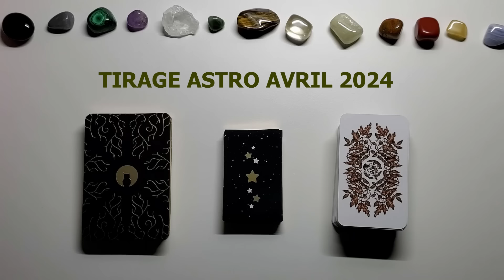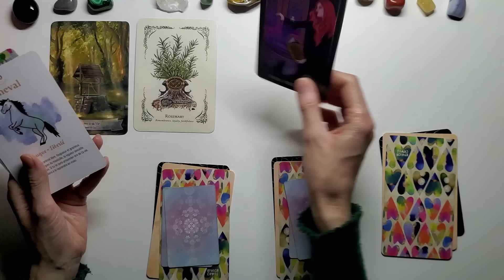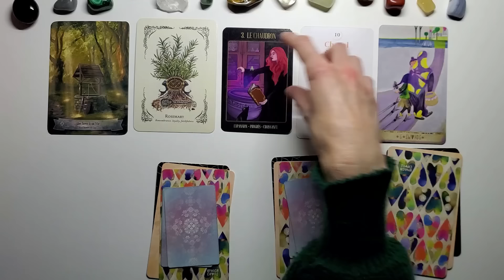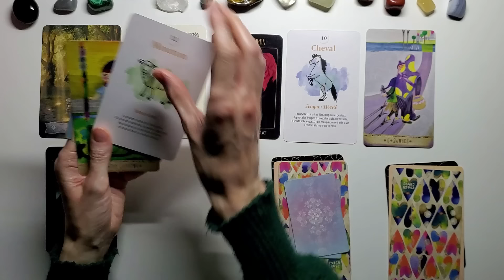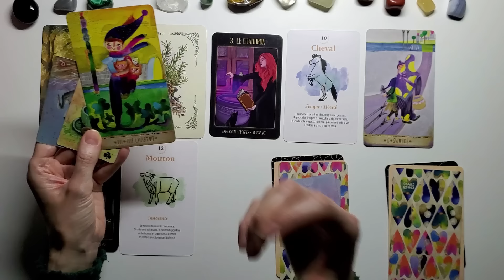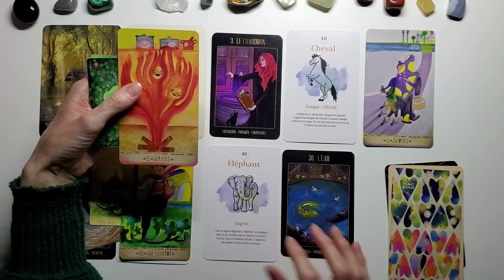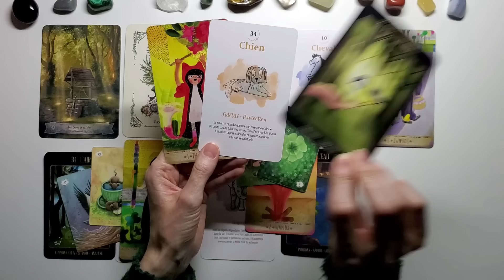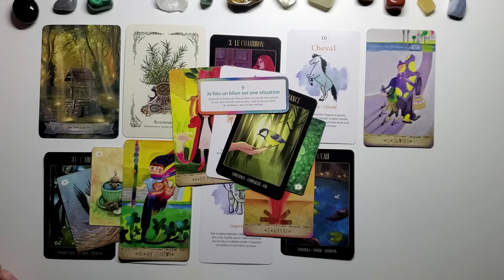VERSEAU - AVRIL - DECLIC QUI CHANGE TOUT - Déblocage, une belle progression !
BOUTIQUE ESOTERIQUE FLEUR DE VIE CADEAUX:
Pour commander: